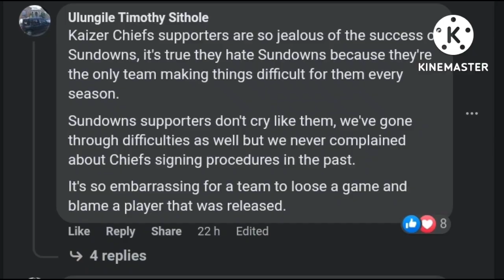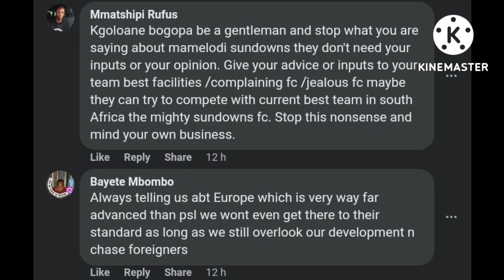Junior Khanye discredit Kaizer Chiefs and Orlando Pirates against Mamelodi Sundowns